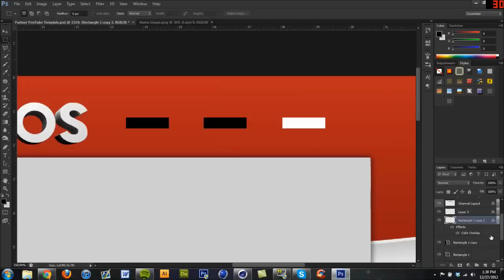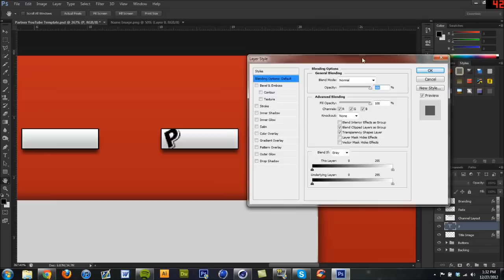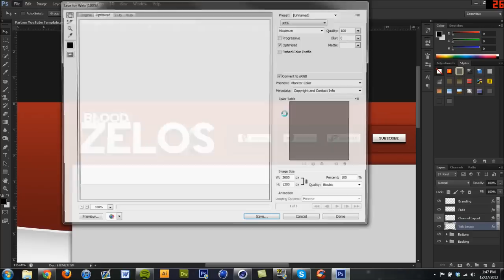Background Speed Art | BloodZelos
Hey Guys

This is a speed art of a background I did for a client: